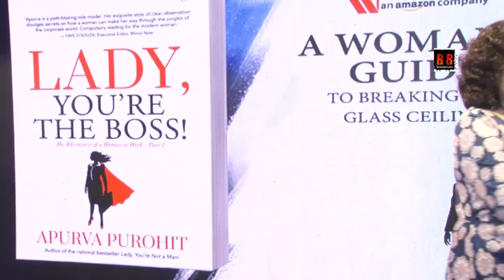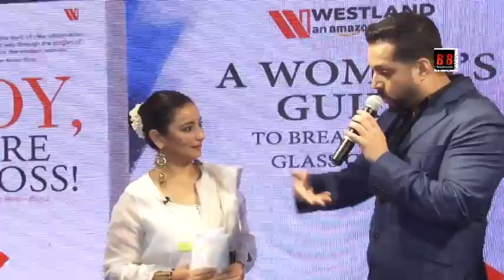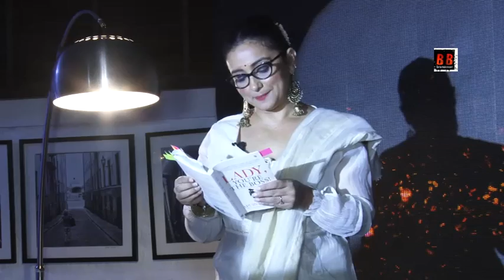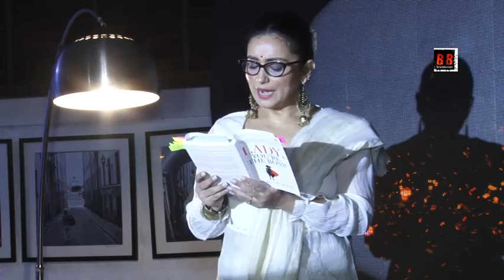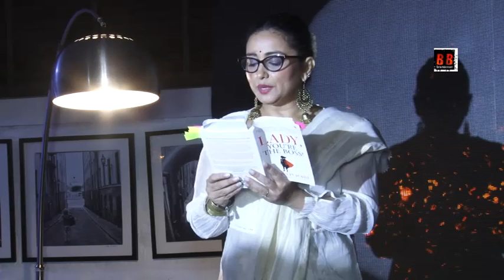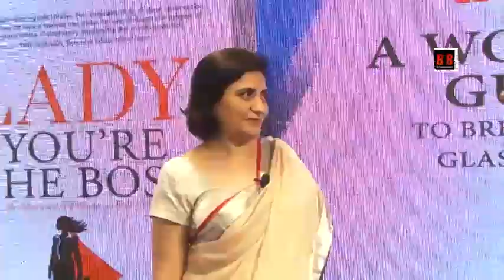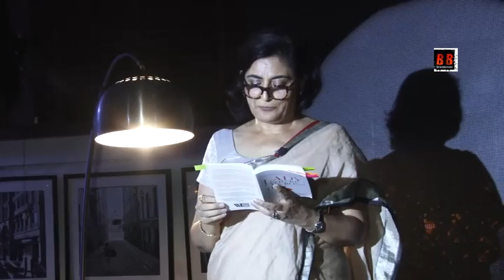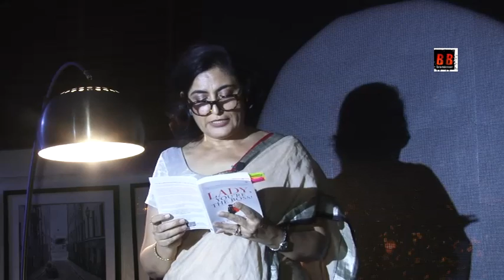Divya Dutta,Harsha Bhogle at the Book Launch of LADY,YOU'RE THE BOSS by Apurva Purohit